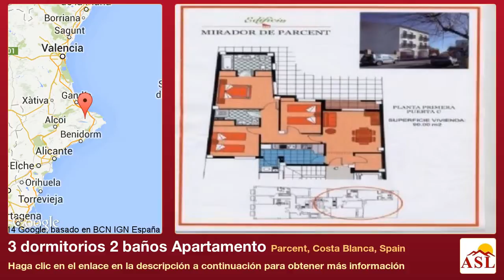3 dormitorios 2 baños Apartamento se Vende en Parcent, Costa Blanca, Spain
Más información en Apartamento se Vende en Parcent, Costa Blanca, Spain con 3 dormitorios, 2 baños